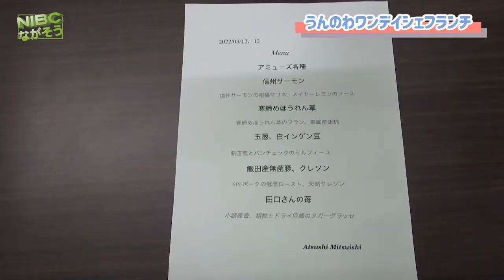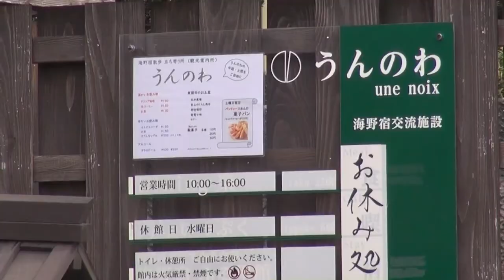【海野宿】うんのわ｟フランス料理｠ワンデイシェフ:三石シェフ:海野宿滞在型交流施設 “うんのわ” ～une noix～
“うんのわ”ワンデイシェフ
今日のシェフは三石さんです。
ーー
今日は「うんのわワンデイシェフランチ」という事で担当は
“出張料理人”の三石さんです。
　　　東京……….7年..‼︎
              ⭐️⭐️⭐️フランス….5年…….!!!

✴️本格的フランス料理が
                         味わえました‼

ーーー
愛称「うんのわ～une noix～」は、フランス語で市の特産「くるみ」を意味しています。海野（うんの）に入る人と人との輪(わ）が生まれるようにとの願いが込められています。
ーーー
令和３年（２０２１年）４月からは、東御市海野宿を訪れたみなさまの「御休み処・観光案内所」としてご利用いただけるようになりました。

歴史を感じさせる古民家の中庭で、挽きたてコーヒー、駄菓子、トイレ、など休憩スペースとしてご利用いただけます。是非お立ち寄りください。

 ※現在、宿泊業務はおこなっておりません。
 ーーーー
２０２２年土日限定「ワンデイシェフランチ」

名称 海野宿滞在型交流施設 うんのわ～une noix～
住所 〒389-0518　長野県東御市本海野1013
メールアドレス unnowa@tomikan.

by HPより